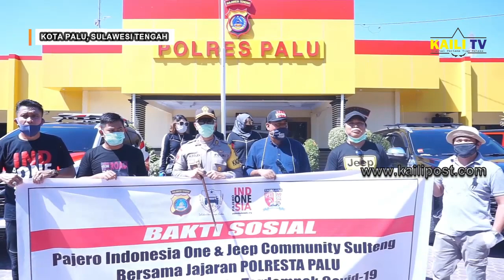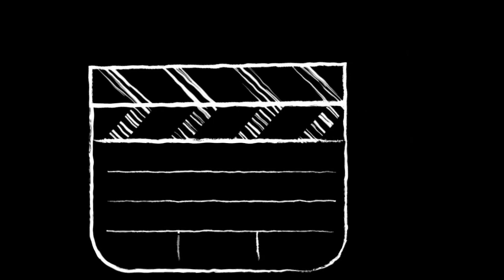KAPOLRES P4LU, KOMUNITAS PAJERO & JEEP BAKSOS KE PANTI ASUHAN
KEPALA KEPOLISIAN RESOR PALU, (AKBP) MOH.SOLEH, DIDAMPINGI KOMUNITAS MOBIL PAJERO INDONESIA ONE PALU DAN KOMUNITAS MOBIL JEEP RUBICON PALU MELAKSANAKAN BAKTI SOSIAL  KEBEBERAPA PANTI ASUHAN YANG ADA DI KOTA PALU, SENIN (13/4/2020).

DALAM KEGIATAN TERSEBUT, KEDATANGAN ROMBONGAN DIPIMPIN LANGSUNG KAPOLRES PALU MENGUNJUNGI PONDOK PESANTREN TAJWIDIL QURAN YANG BERADA DI KELURAHAN PALUPI DAN SEKALIGUS MEMBERIKAN BANTUAN KEPADA KEPALA PANTI ASUHAN USTADZ HI.ABDUL ROFIQ BERUPA KEBUTUHAN POKOK SEPERTI BERAS, INDOMIE DAN GULA.

SELAIN BANTUAN BERUPA SEMBAKO, TIM JUGA MENYERAHKAN MASKER SEBAGAI SARANA MENCEGAH PENYEBARAN VIRUS C0VID-19.

DANANG FAJAR
KAILI TV